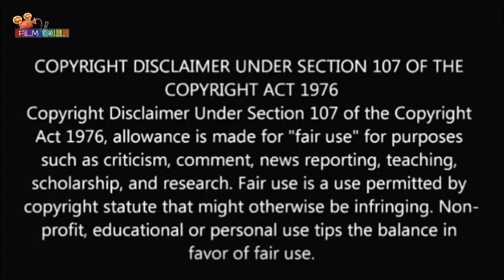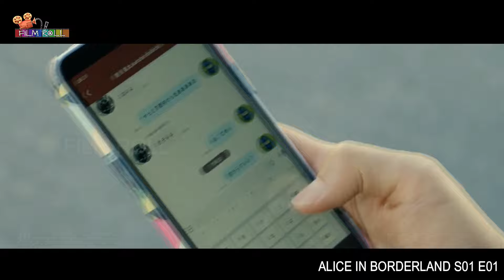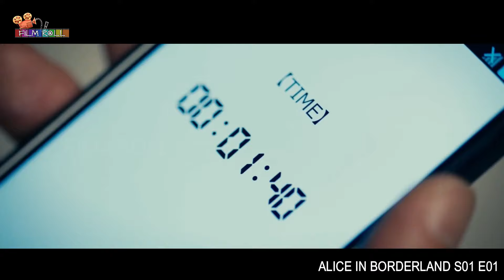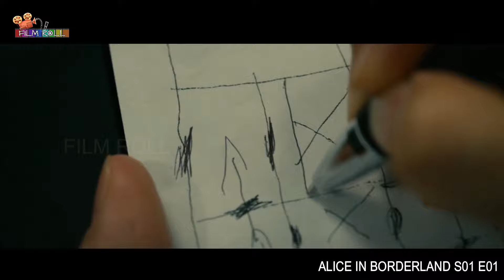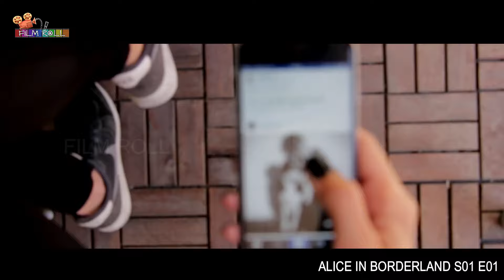சீரிஸ்னா இதான் சீரிஸ் வேற லெவல் | Episode 1 | Film roll | தமிழ் விளக்கம் | best movie review tamil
""  எல்லைப்பகுதியில் ஆலிஸ்  ""